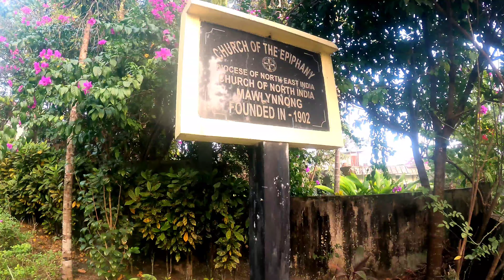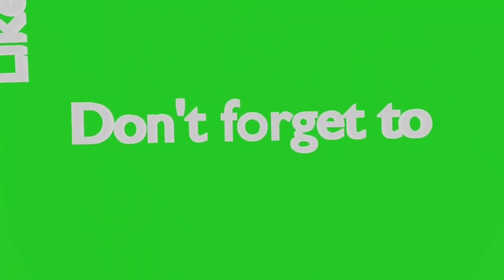Asia cleanest village Mawlynnong